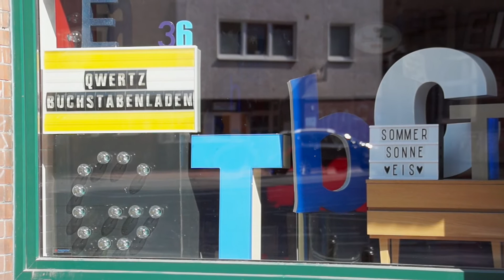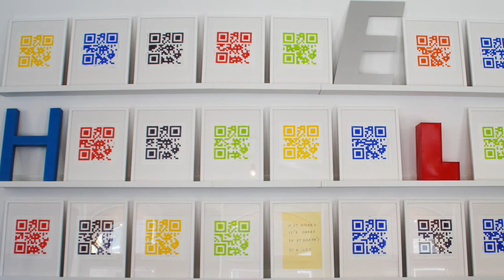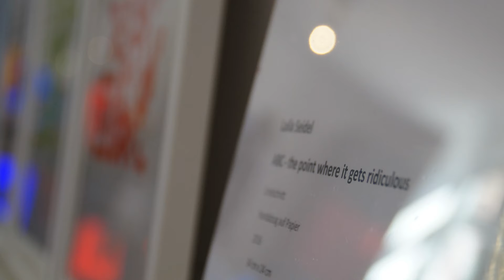Vernissage Laila Seidel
Laila Seidel beobachtet die Menschen und hinterfragt mit ihrer Kunst Gewohntes, Hilfreiches, Überflüssiges: ABC - the point where it gets ridicoulus.